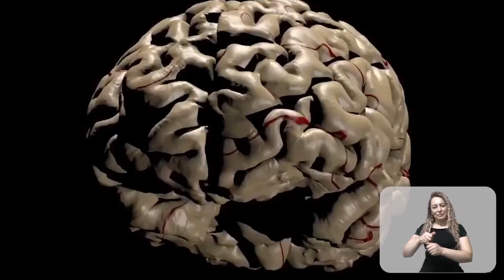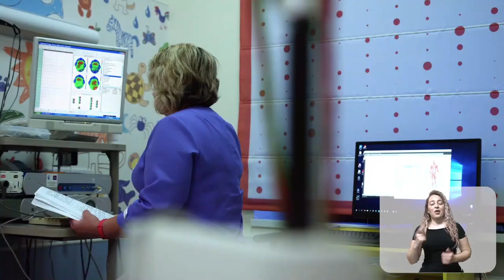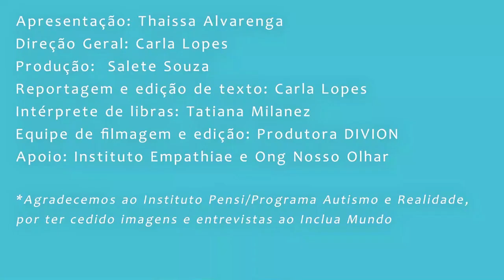AUTISMO: OS AVANÇOS DA MEDICINA PARA DIAGNÓSTICOS E TRATAMENTOS | INCLUA MUNDO | PAPO DE MÃE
REPORTAGEM MARAVILHOSA. Está no ar o Inclua Mundo desta semana sobre o transtorno do espectro autista. Entrevistamos especialistas de diferentes partes do mundo para falar sobre os avanços nesta área e as novidades no tratamento do autismo. Confira o Inclua Mundo aqui no Papo de Mãe!
Com Thaissa Alvarenga, da ONG Nosso Olhar, Carla Lopes, Andrea Werner e mais.